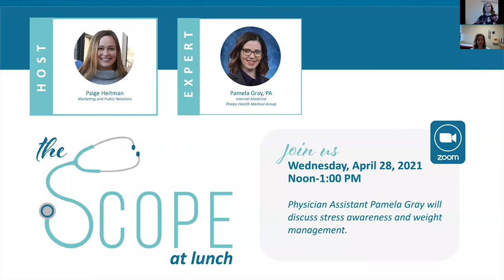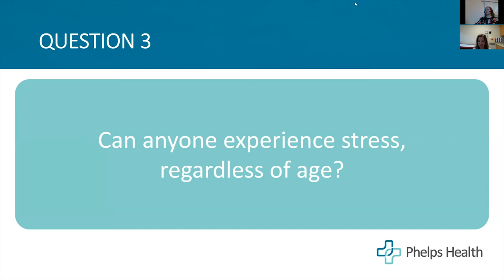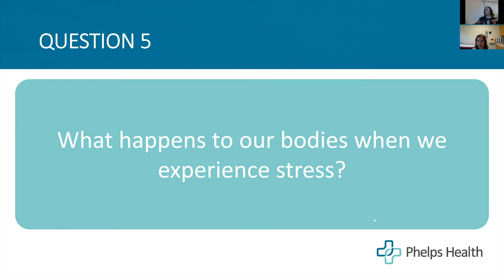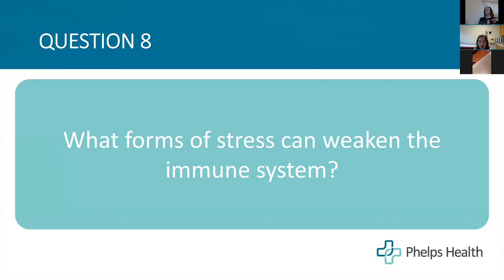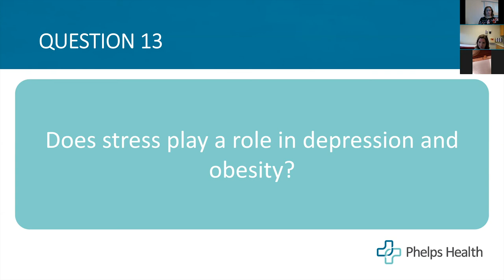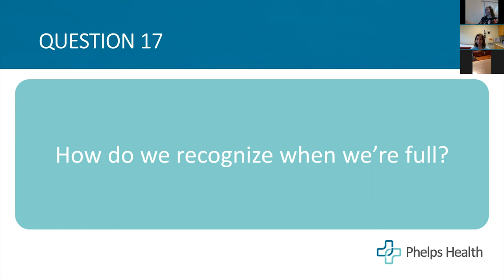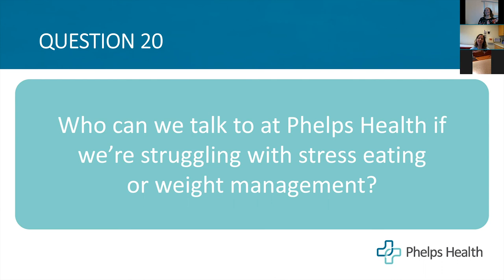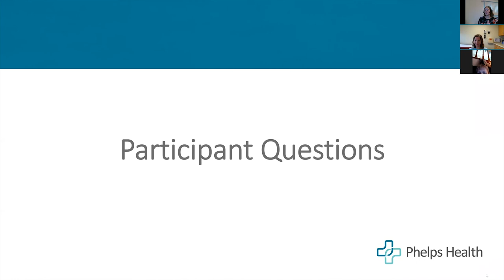Stress Awareness and Weight Management | The Scope at Lunch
The Scope at Lunch is a  special lunch edition of The Scope podcast.

In this webinar, physician assistant Pamela Gray discusses causes of stress, what happens to our bodies when we are stressed and why we may reach to food for comfort when we are stressed.